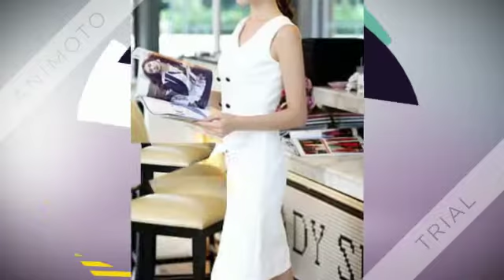White V Neck Sleeveless Bodycon Dress SheIn